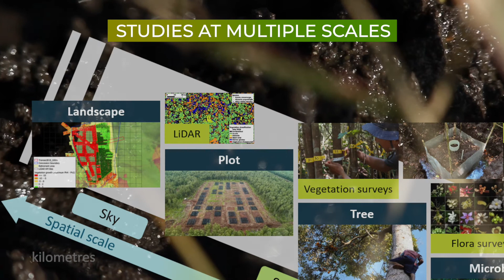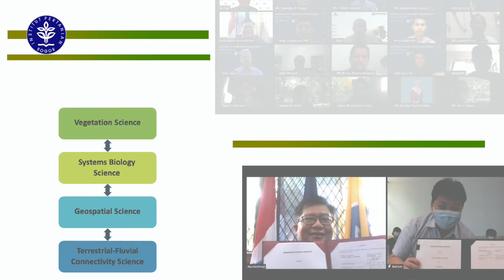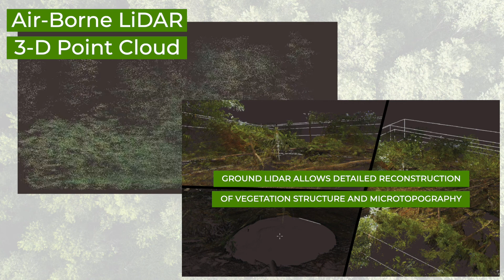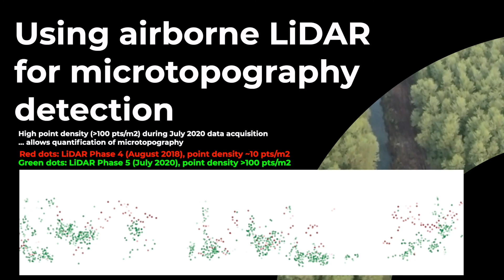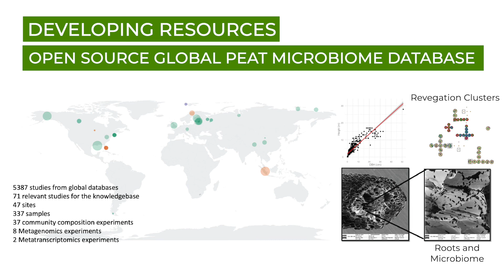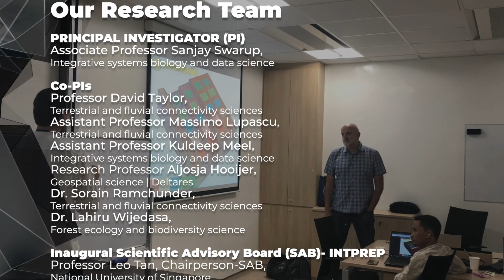NUS INTPREP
INTPREP is a multidisciplinary programme hosted at the National University of Singapore Environmental Research Institute (NERI) that aims to provide a deep understanding of the mechanisms in peat decomposition and revegetation of forests and plantations in tropical peat systems. This will be accomplished by conducting multi-scalar observational studies and manipulation experiments at study sites in Indonesia through extensive field campaigns that will integrate geospatial science, forest ecology and biodiversity science, terrestrial and fluvial connectivity sciences, and integrative systems biology and data science.